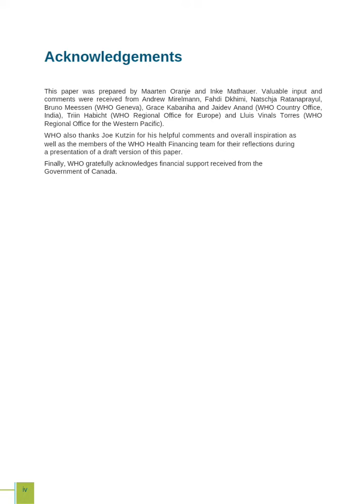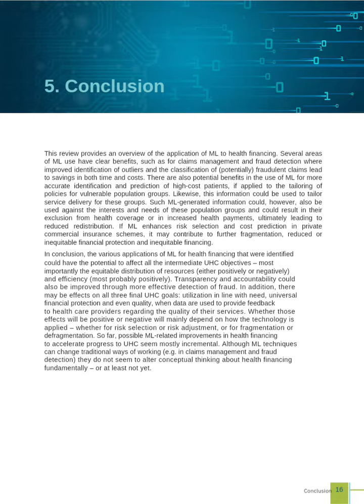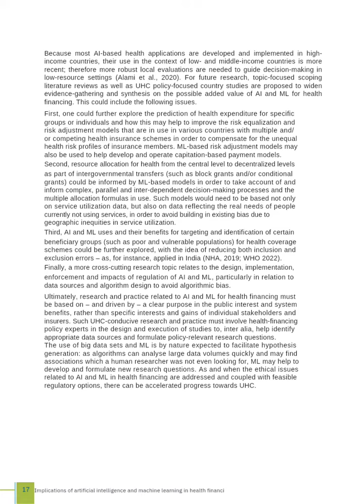WHO universal health coverage and Artificial intelligence